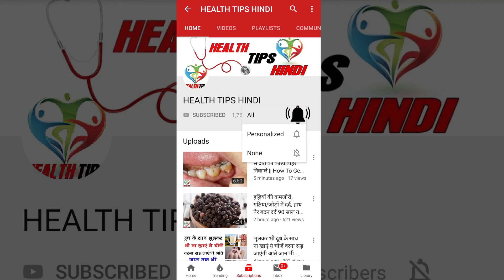2 रूपये की फिटकरी आपके सफेद बालों को इतना काला कर देगी आपके फ्रेंड पहचान नहीं पाएंगे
2 रूपये की फिटकरी आपके सफेद बालों को इतना काला कर देगी आपके फ्रेंड पहचान नहीं पाएंगे